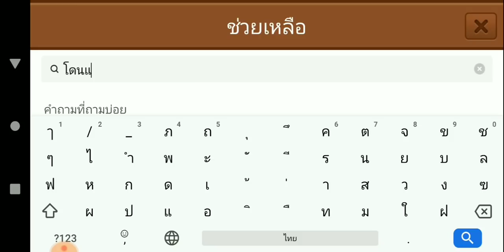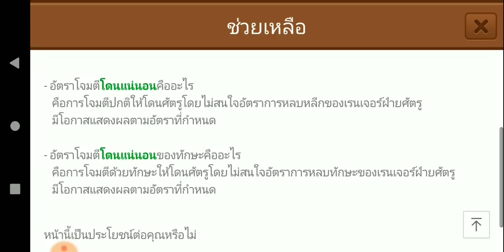Line Rangers - ทดสอบชัดๆ ค่าเกียร์ใหม่ล่าสุด!! อัตราโจมตีโดนแน่นอน